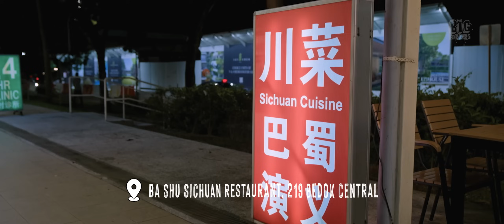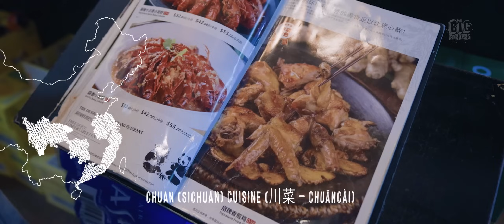Why These Sailors Love Spicy Sichuan Food in Singapore | BA SHU Sichuan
Forkers with Andy Wang and their  Sailor friends have a show down with some amazing Sichuan food at Ba Shu Sichuan in Singapore. Sid shares his love for all things Chinese and misses his life back in China.

TasteObsession

Singapore Tourism Board
Singapore Taste Obsession
Singapore Airlines
Singapore Government
Holiday Inn Little India Singapore

Produced by Filandering Forker Media LLP
Executive Producer - Sid Mewara
Series Director - Xulfee
Episode Director - Xulfee
Assistant Director - Vikrant Ratanpal
Director of Photography - Yush Bandi
Associate DOP - Parth Jain
Line Producer:  Vinod Prajapati (Urban Media Productions)
Location Sound: Niraj
Local Transport: Nicholas
Editor:  Rohit Ghansham
Colorist: Shara Sethna
Illustrations: Gary Curzai
Sound Engineer - Joash Benedict
Hosts - Sid Mewara and Shashank Jayakumar
Special Thanks: Andy Wang